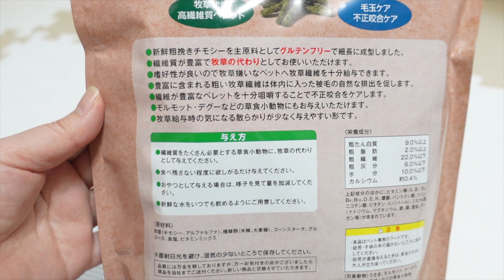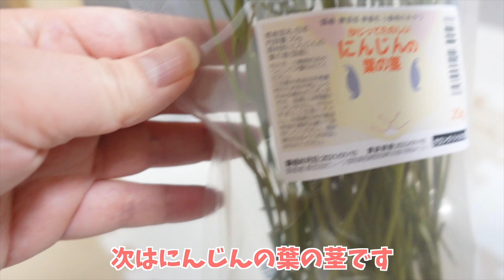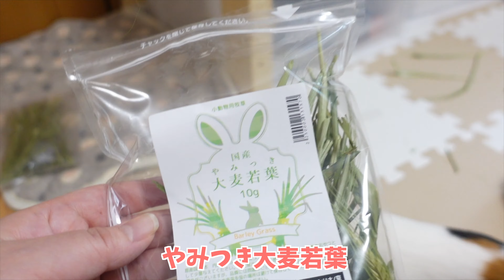【モルモット】子供とまったりおやつタイム 部屋んぽ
モルモットの癒し発信チャンネルです(^-^)

チャームさんで買った新しいおやつを試してみました！

ももちゃん♀（19.12.29.生まれ）
ナッツ♀（20.2.1.生まれ）
ココ♂（20.6.生まれ）

ナッツとココの子供
あずき♂（20.12.5.生まれ）
かりん♂（20.12.5.生まれ）
きなこ♀（20.12.5.生まれ）